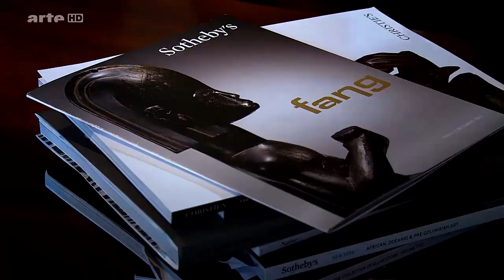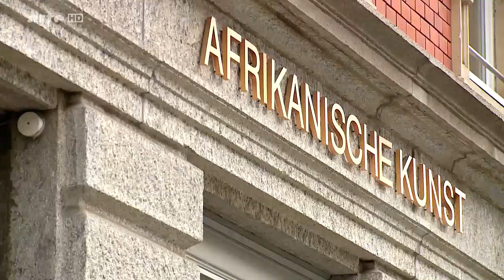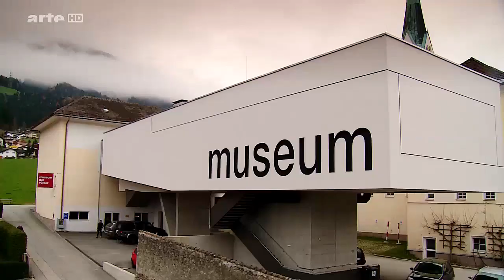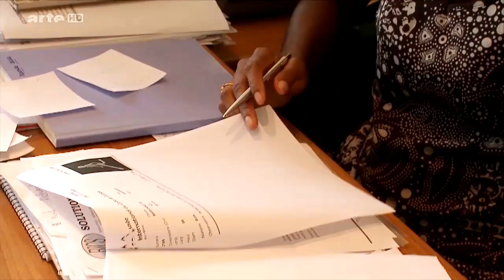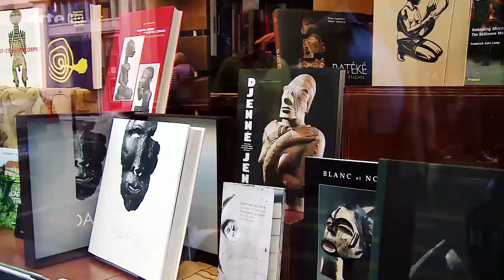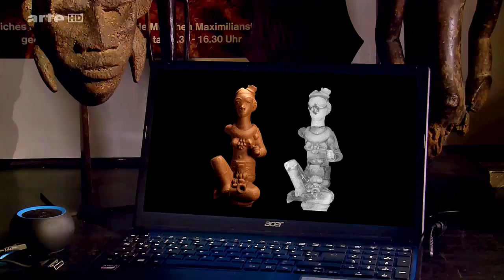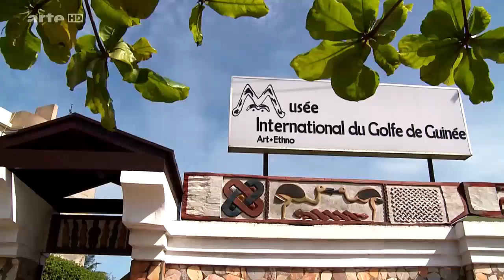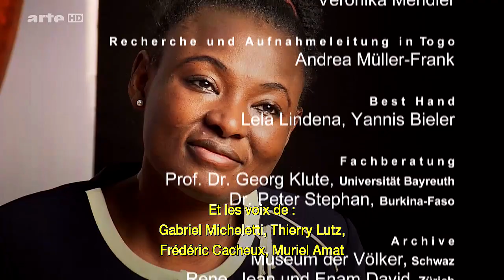Entre appropriation culturelle et trafic d'objets d'art : Le marché de l'art africain traditionnel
Ce film nous dévoile l'envers du décors du marché de l'art africain traditionnel , dont les oeuvres d'art sont éparpillées aux quatre coins du globe dans les fonds des musées, des expositions privées et des galeries occidentales. Plus d’un demi-siècle après la fin des empires coloniaux, c’est désormais la spéculation qui bat son plein, sur les masques, statuettes et autres objets d’art africains issus de pillages. Le marché de l'art africain traditionnel est en plein essor, certaines œuvres ont d'ailleurs récemment atteint des millions de dollars lors de ventes aux enchères. Depuis toujours, les collectionneurs sont fascinés par la singularité des masques et des objets de culte africains, mais la nouvelle donne est que l'art africain traditionnel est désormais un pur objet de spéculation.

Alors que l'Afrique cherche à récupérer ses oeuvres d'art pillées, le marché de l'art traditionnel africain bat de son plein. Ce documentaire au travers de nombreux témoignages décrypte les rouages de ce marché en revenant sur l’histoire de ce pillage artistique, notamment au Togo et au Bénin. Cette enquête soulève d'ailleurs de nombreuses problématiques comme celle de l'appropriation culturelle alors que ce pose aujourd'hui la question de la restitution de pièces africaines exposées dans les musées européens. Mais elle s'attarde également sur les différents acteurs directs et indirects du marché du faux et du trafic d'objets d'art. Un documentaire passionnant sur une problématique hautement actuelle.

Titre original : Markt der Masken - Von Sammlern, Händlern und Fälschern der alten Kunst Afrikas
Un film de Peter Heller

2015 © Licensed by Filmkraft Peter Heller